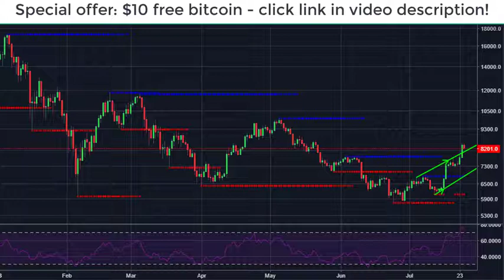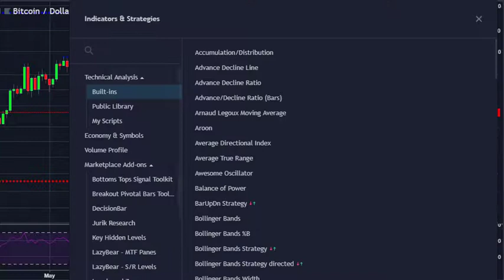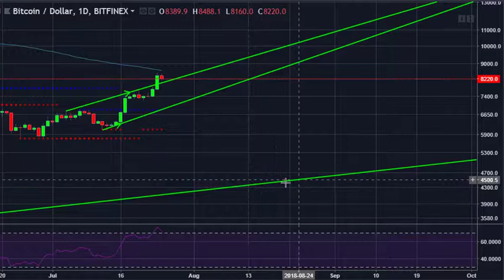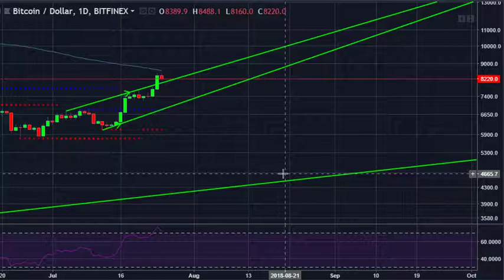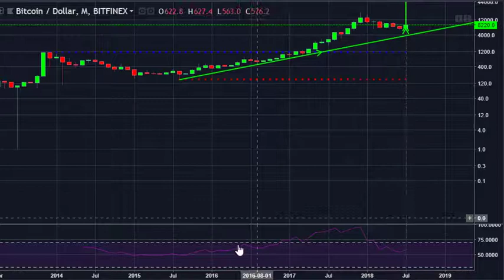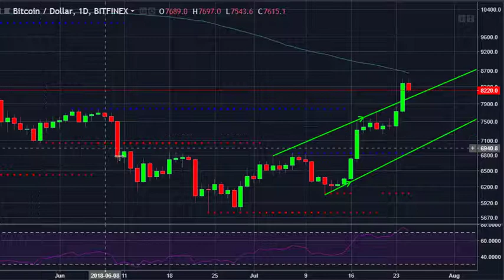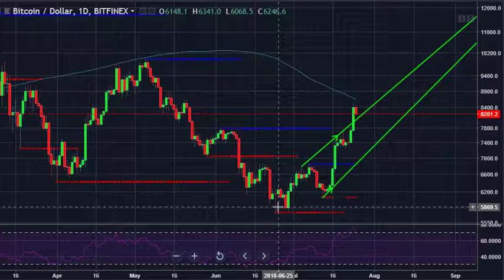Are Bitcoins A Good Investment In 2018? [Bitcoin News Today]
In this video some reasons why bitcoin still makes a good investment in 2018, and some reasons why it might not be the right investment for you.

In this video:

Bitcoin Limited To 21 Million
A Useful Medium Of Exchange
No Storage Fees
Easy To Hide & Anonymous
East To Protect From Theft
Bitcoin Price Is Volatile
Bitcoin Price Is Uncorrelated

Send BTC donations to: 3CGhMHNxuUhrinhK9JitaV7xcobjpXgZwH and help me keep my videos ad-free!

THE CONTENT OF THIS VIDEO DOES NOT CONSTITUTE FINANCIAL ADVICE. JAMES WINSOAR ACCEPTS NO RESPONSIBILITY FOR ANY LOSSES INCURRED AS A RESULT OF ACTING, OR NOT ACTING ON ANY OF THE CONTENT OF THIS VIDEO.